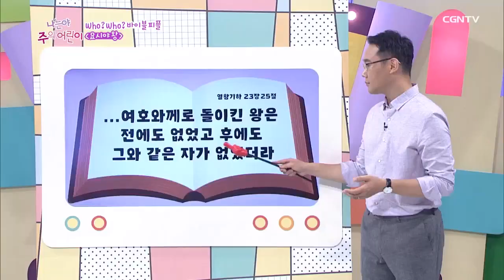요시야 왕 - [Josiah]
Who Who 바이블 피플, 이번에는 어떤 성경 인물을 만나볼까요?

이번 이야기의 주인공은 바로 요시야 왕이랍니다!

어~? 요시야 왕이 누구지?? 하는 친구들도 있을거에요~!

요시야 왕은 구약에 등장하는 남유다 왕으로, 8살에 왕이된 인물이랍니다!

비록 어린 나이에 왕이 되었지만, 요시야 왕은 하나님의 마음을 기쁘게 하는 일을 했는데요!

그 이야기가 궁금하시면, 우리 함께 요시야 왕의 이야기로 들어가 볼까요?

리브하이 레아님과 함께! 이야기 속으로 GOGO!